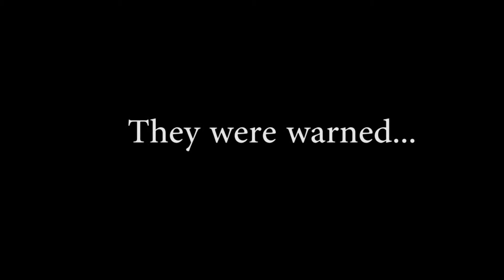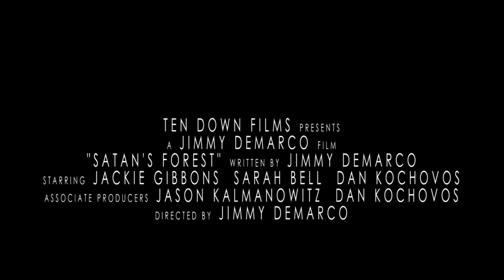Ten Down Films - Satan's Forest - Trailer 1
The first trailer for our upcoming film "Satan's Forest"